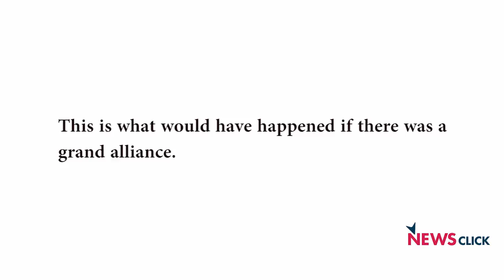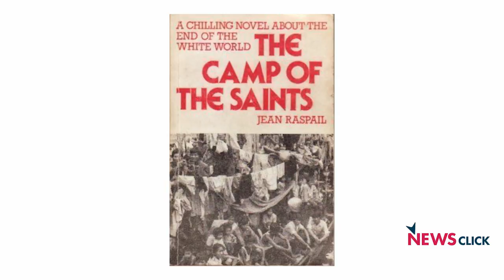Lessons of Assembly Elections, 2017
Newsclick went live on Facebook again, at 4:30 p.m. Our concluding discussion looked at the long term implications of the 2017 election results. The panel discussed the implications of the results for india as well as globally.